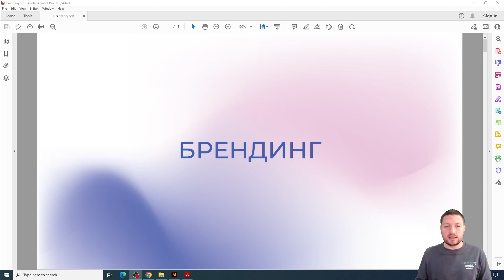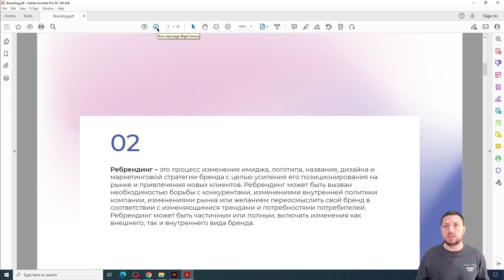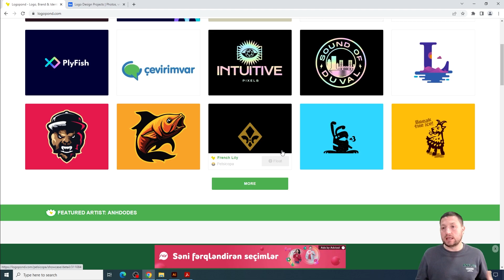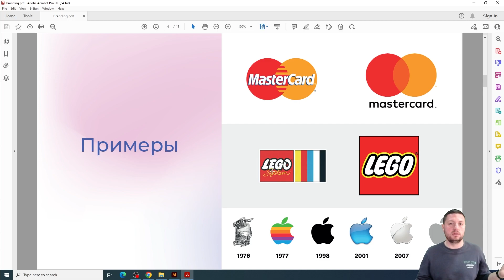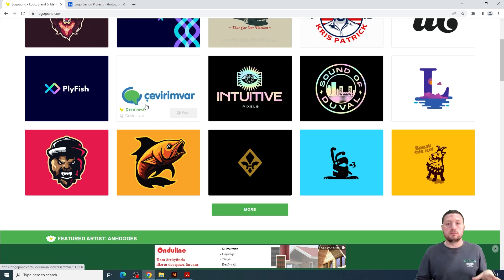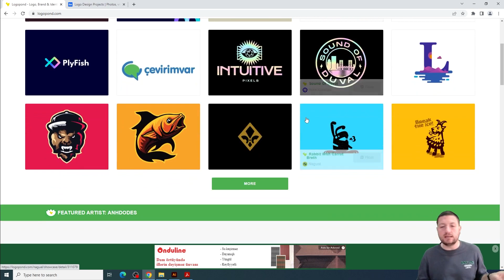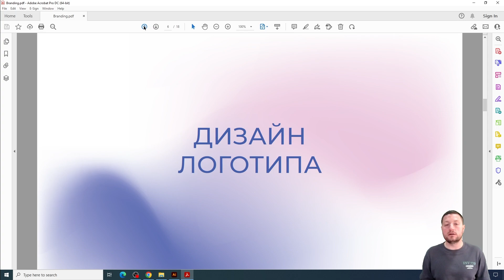Основы Айдентики. Брендинг. Часть 1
Присоединяйтесь к нашему марафону "Основы Айдентики. Брендинг", чтобы понять, как создать узнаваемый и привлекательный бренд, который поможет вам выделиться на рынке. В рамках данного мероприятия вы узнаете о ключевых аспектах айдентики и брендинга, которые помогут вам разработать сильный и креативный имидж вашей компании или продукта.

Программа марафона:

1. Основные понятия о логотипе и его разработка.
2. Подготовка логотипа для заказчика.
3. Разработка фирменного стиля (визитка, бланк)
4. Создание гайдлайна

После марафона вы сможете:

1) Определить ключевые элементы сильного бренда.
2) Разработать эффективную стратегию брендинга для своей компании или продукта.
3) Создать уникальный и узнаваемый визуальный образ вашего бренда.
4) Применить полученные знания на практике для улучшения имиджа вашего бренда.

Занятия пройдут 25-29 апреля в 20:00.

Если у вас нет возможности посмотреть премьеру урока, то вы сможете посмотреть их после премьеры. Мероприятие бесплатное и будет проходить на русском языке. Все, что вам нужно сделать, это зарегистрироваться для участия.

Мероприятие пройдет в онлайн режиме на нашем ютуб канале "STEP Kompüter Akademiyası, Baki" и перед мероприятием вам отправят ссылку для подключения к марафону.